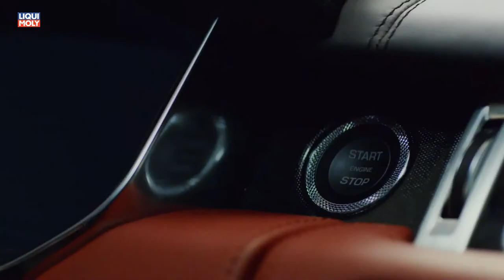Onlinemotor Range Rover Autobiography Dynamic Land Rover Trailer